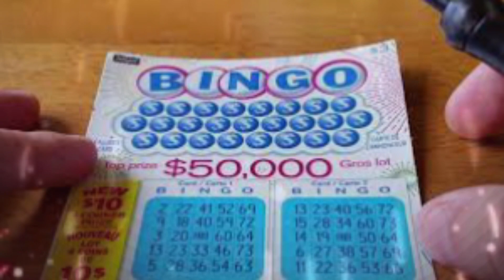Lottery Maximizer Review, Work or a SCAM?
As the saying goes, “Winning the lottery is just like winning the lottery. It’s very unlikely and very unusual.” There is a recent wave of thoughts that winning a lottery may not be entirely by luck after all.  And a prevalence of repeat lottery winners is causing people to look keenly into the lottery world and how to win. According to Richard, finding a past Grand Prize winner from whom people can learn what it takes to achieve in the lottery world is the key to success and living your dream lifestyle. Since the inventor is a seven-time lottery grand prize winner himself, he believes he is qualified to share his knowledge with others.  The 7-time lottery winner is well-respected for developing a number draw prediction strategy over the course of 30 years. He is an acclaimed writer, whose ‘Learn How to Increase Your Chances of Winning the Lottery’ book has sold millions of copies. One of the main reasons why you can trust him is the fact that he is very dedicated to making you learn the methods that surround the Lotto Maximizer System. He makes sure you have full detail of how to play the lottery – knowing it as a game of chance rather than of luck. There are those people who will want to mislead you by selling you the result rather than teach you how to get them. But Richard Lustig will show you how mathematics is applied to this game-of-chance called a lottery.
It doesn't use any illegal techniques, either. Instead, it uses a scientific approach to boost your odds of winning. Some people play the lottery because they know they will never be financially secure, no matter how hard they work. However, it's important to remember that responsible gambling and setting realistic expectations are key when participating in any form of lottery or gambling activity. When you choose a number as a probable lucky one, you mostly do it on gut feeling or put everything on a word called luck. However, when you choose a number using lottery maximizer, you do it more rationally and scientifically and this may increase the chances of winning quite significantly. It works extraordinary to people who are using the right formula and tactics to hit the big jackpots rapidly. Richard is sure that the Lottery Maximizer Software will function flawlessly for you. It employs a predetermined algorithm. The law of averages is the principle underlying the software. It basically states that anything that has happened before is likely to repeat itself. There is a chance that a previously drawn number combination will occur again. In this software, you are offered the best possible combinations to give you a chance of winning. It maintains a "memory" of all previous lotto winning numbers dating back over a decade. It compares this historical data to the results of the most current lotto drawings. The system then automatically inserts all data into the team of specialists' unique computer algorithm. Basically, all you need to do is log in and select the game. The software will then give you the “winning combination.” The gathering advantage loosens the burden of manually calculating the best combination of data from your previous games. You may roll out of bed in the morning, put on this software, and be ready to play your tickets for the day without having to perform any laborious tasks. This software gives you an excellent chance to live the life of your dreams. The software has the capability of lottery data across the globe. This means it ensures that winning chances are high. If you keep persisting and make regular use of Lottery Maximizer, it may be just a matter of time, before you are able to hit the jackpot and walk home with thousands or even millions of dollars.